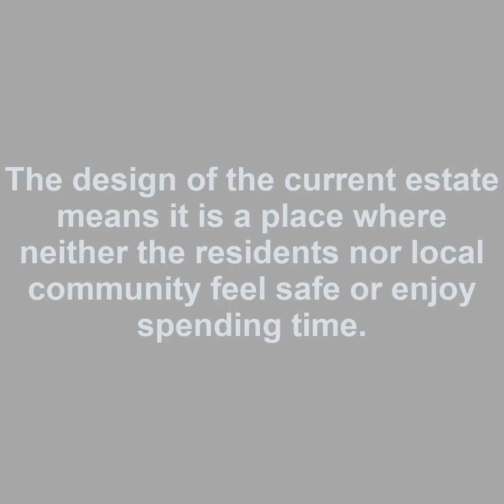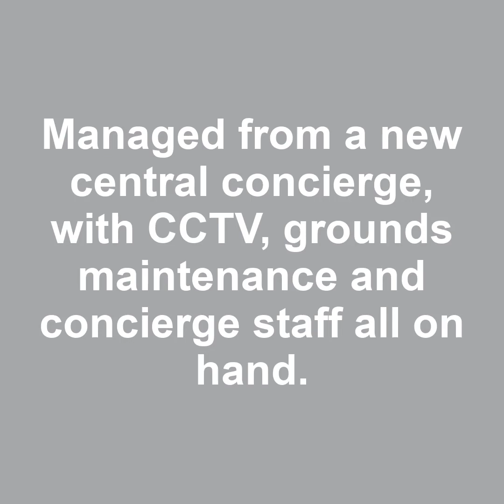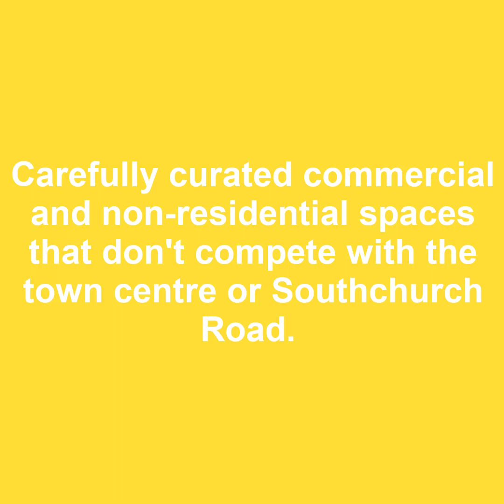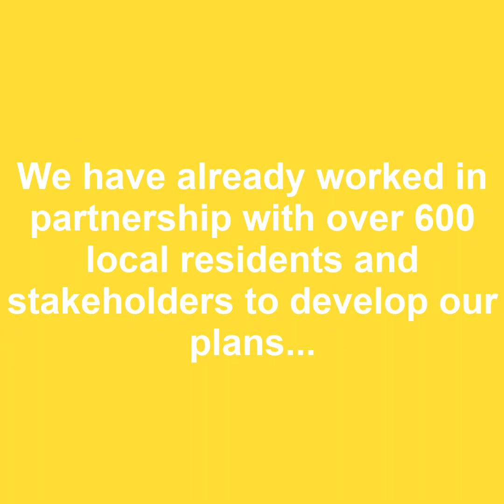A Better Queensway is coming!